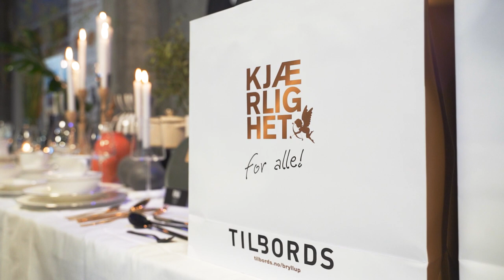Weddingshower Kristiansand 2020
This is a short promotional video that we did for Norways biggest bridal organizer, we think it turned out great, so we thought we'd share it with you!

GEAR USED:

LENS: Sony 16-35mm f/4, Tamron 28-75 f/2.8, Sony 85mm f/1.8

CAMERA: Sony A7iii